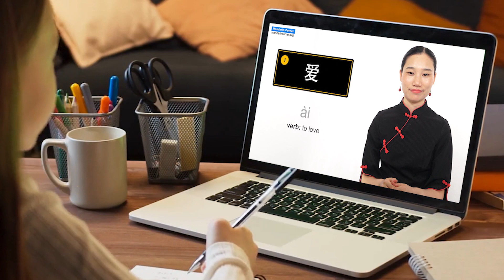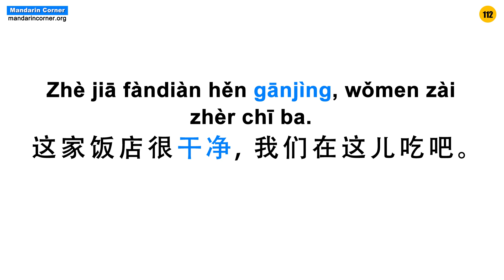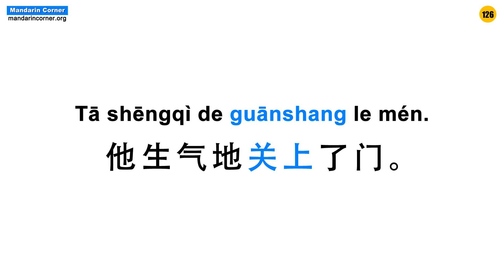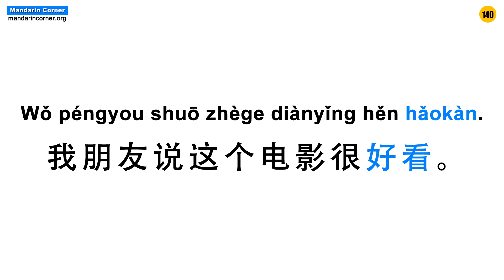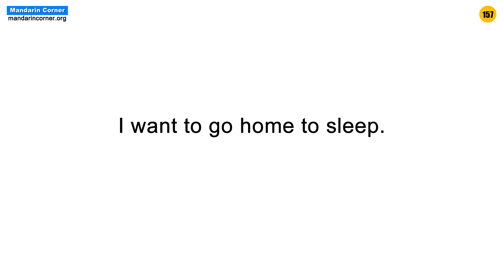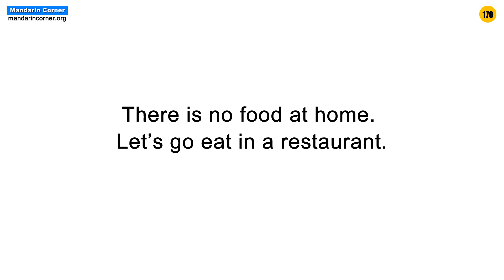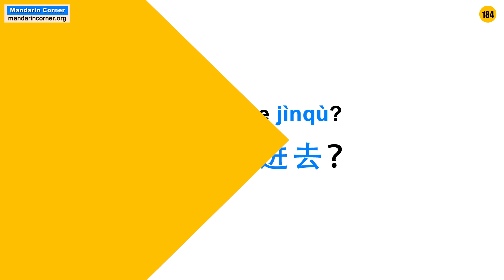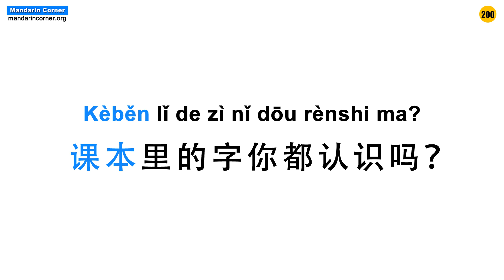HSK 3.0 - LEVEL 1 - 500 Vocabulary with Sentence Examples | 101 to 200 - Think in Chinese - HSK 1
*Purchase HSK 3.0  - LEVEL 1 - 5 VIDEO COURSE - 500 TOTAL WORDS FOR ONLY $15*
Course includes *PDFs, Audio, Video files!*
*Or...*
Become a *lifetime Supporter for only $30* and access *ALL* our premium content

This is Video #2 covering 101 to 200 vocabulary words with sentence examples. In addition, learn to Think in Chinese with the methods used in this video.

Become a Mandarin Corner Supporter and access all our premium content including being able to drill this video's content with flashcards as well as downloading the video, audio file and PDF.